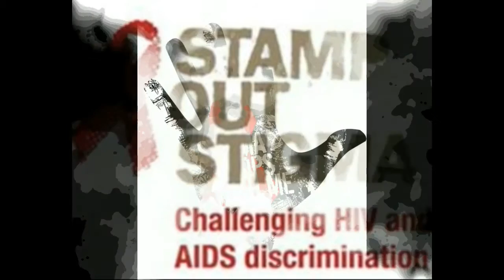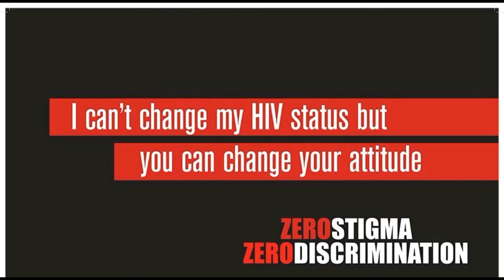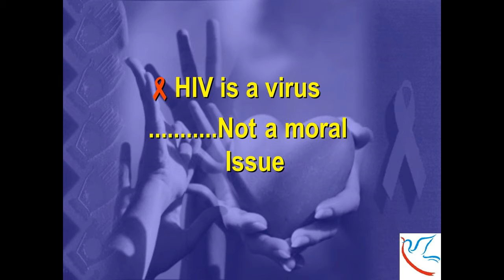THE HUB HIVAIDS AMONG THE YOUTH AND ADOLESCENTS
HIV/AIDS has become a big concern among the youth in Kenya. According to the National Aids Control Council 97 young people are getting infected with HIV everyday. You will get shocked to find out why this shocking trend is happening.